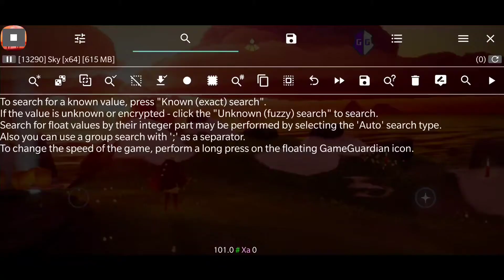sky children of the light mod menu showcase | infinity Fly + FOV Hack + infinite slide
●▬▬▬▬▬▬▬▬▬▬ஜ۩۞۩ஜ▬▬▬▬▬▬▬▬●
▓▒▒░░░ Open for more Details! ░░░▒▒▓
●▬▬▬▬▬▬▬▬▬▬ஜ۩۞۩ஜ▬▬▬▬▬▬▬▬●

• Mod Menu Features
•fov changer
•big butterflies
•night mode
•infinite fly
•swim on land animation
•infinite slide
•teleport
•character glow